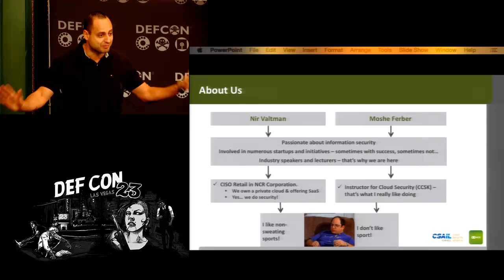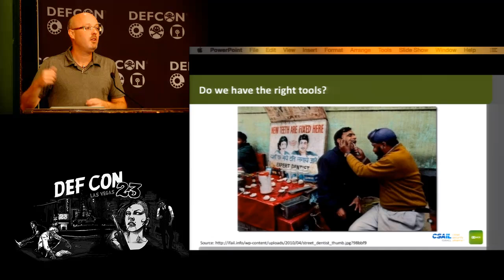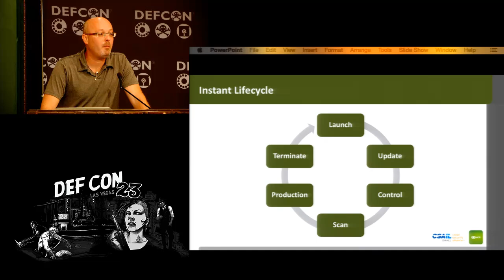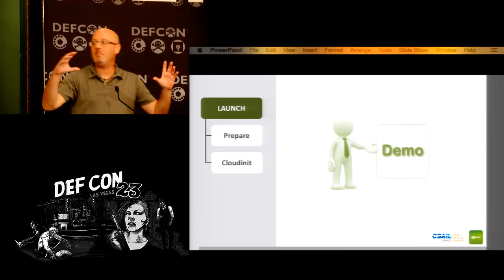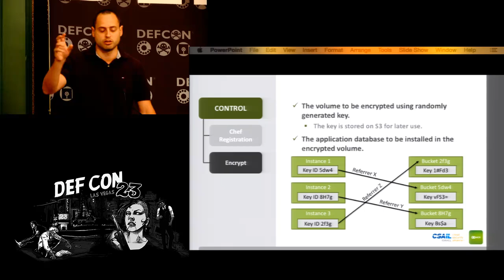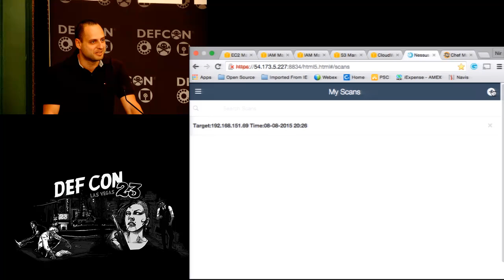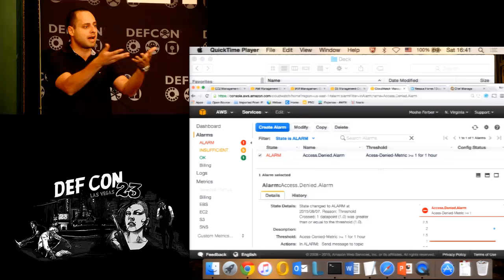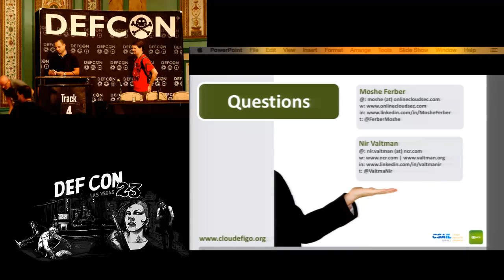DEF CON 23 - Nir Valtman and Moshe Ferber - From 0 To Secure In 1 Min: Securing IAAS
Recent hacks to IaaS platforms reveled that we need to master the attack vectors used: Automation and API attack vector, insecure instances and management dashboard with wide capabilities. Those attack vectors are not unique to Cloud Computing but there are magnified due to the cloud characteristics. The fact is that IaaS instance lifecycle is accelerating, nowadays we can find servers that are installed, launched, process data and terminate - all within a range of minutes. This new accelerated lifecycle makes traditional security processes such as periodic patches, vulnerability scanning, hardening, and forensics impossible. In this accelerated lifecycle, there are no maintenance windows for patches or ability to mitigate vulnerability, so the security infrastructure must adapt to new methods. In this new thinking, we require automation of instance security configuration, hardening, monitoring, and termination. Because there are no maintenance windows, Servers must be patched before they boot up, security configuration and hardening procedures should be integrated with server installation and vulnerability scanning and mitigation processes should be automatic.

In the presentation, we plan to announce the full version of a new open source tool called "Cloudefigo" and explain how it enables accelerated security lifecycle. We demonstrate how to launch a pre-configured, already patched instance into an encrypted storage environment automatically while evaluating their security and mitigating them automatically if a vulnerability is found. In the live demo, we leverage Amazon Web Services EC2 Cloud-Init scripts and object storage for provisioning automated security configuration, integrating encryption, including secure encryption key repositories for secure server's communication. The result of those techniques is cloud servers that are resilient, automatically configured, with the reduced attack surface.

Speaker Bios:
Nir is employed at NCR Corporation as the CISO of NCR Retail. Before the acquisition of Retalix by NCR, he was Chief Security Officer of R&D at the company. As part of his previous positions in the last decade, he worked as Chief Security Architect, Senior Technology Consultant, Application Security Consultant, Systems Infrastructure Security Consultant, and a Technological Trainer. While in these positions, Nir was not only consulting, but also performing hands-on activities in various fields, i.e. hardening, penetration testing, and development for personal/internal applications. In addition, Nir is a public speaker (spoke on BlackHat, DEF CON, OWASP, InfoSec etc.) and open source contributor. Among his contributions, he released an open source anti-defacement tool called AntiDef, and wrote a publication about QRbot, an iPhone QR botnet POC he developed. His latest open source tool is Cloudefigo, which planned to be presented in the conference. Nir has a BSc in Computer Science but his knowledge is based mainly on cowboy learning and information sharing with the techno-oriented communities.

Moshe Ferber is an information security entrepreneur and one of the cornerstones of the information security industry in Israel, with over 20 years of experience in various industry the leading positions such as the Security manager for Ness Technologies and founder of leading MSSP services provider. Currently Mr. Ferber focuses in promoting innovation in the Israeli startup scene as an investor, lecturer and evangelist for various cloud security topics. Mr. Ferber is a popular industry speaker and promote cloud security best practices and official lecturer for the Cloud Security Alliance.